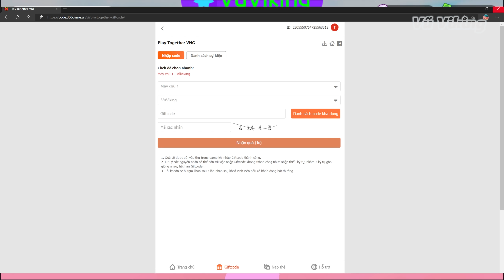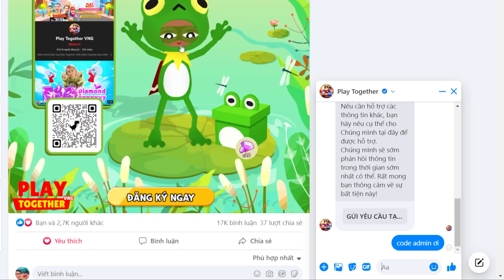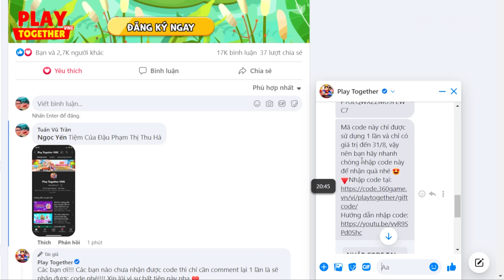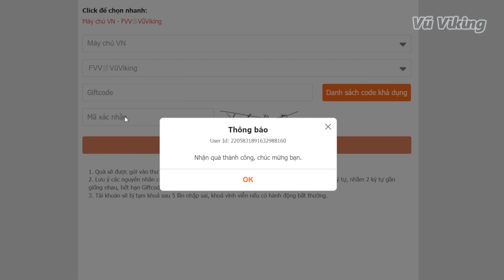CÁCH NHẬP 3 CODE MỚI 08/07 | PLAY TOGETHER VN